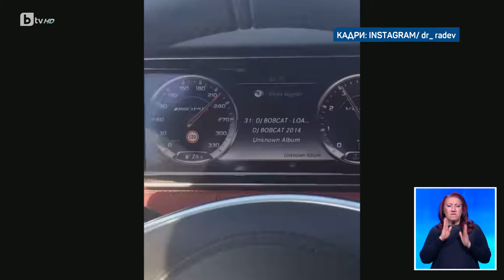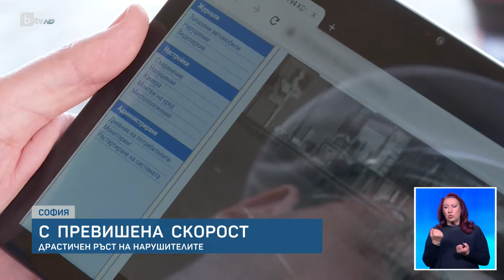С превишена скорост: Драстичен ръст на нарушителите в София | БТВ